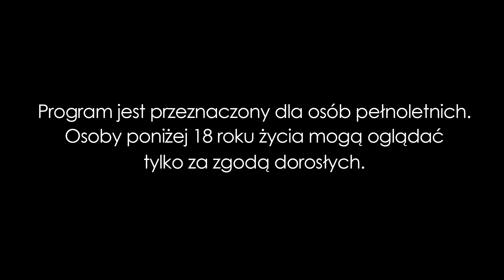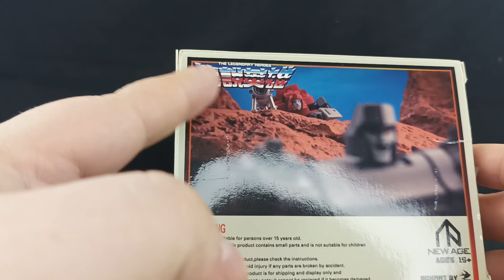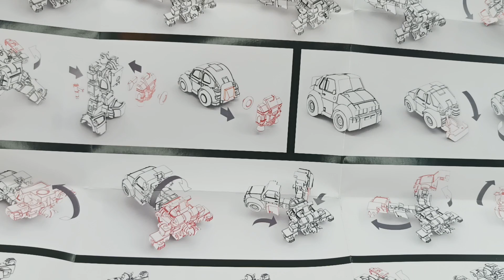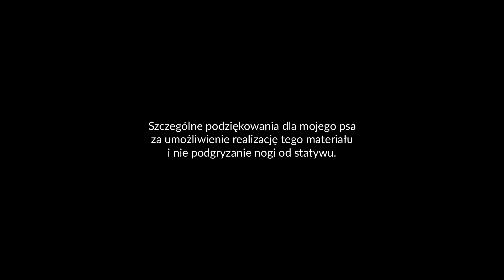NewAge H25 Herbie Bumblebee & H26 Vanishing Point Cliffjumper Recenzja KOCustom